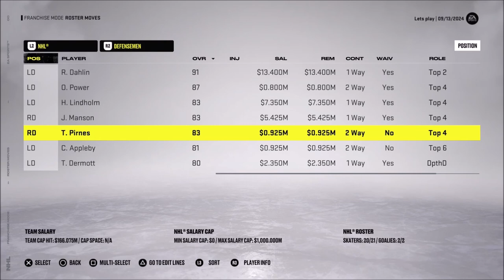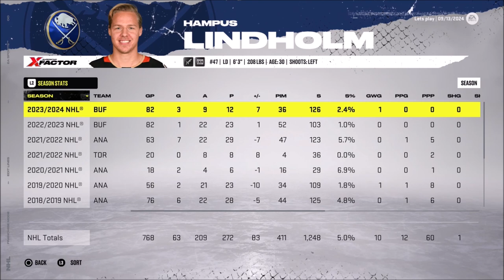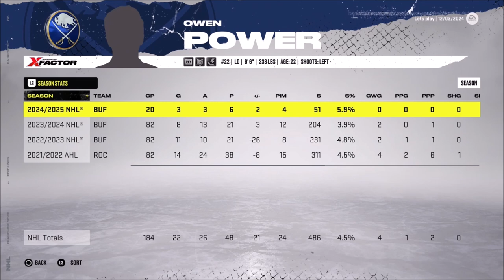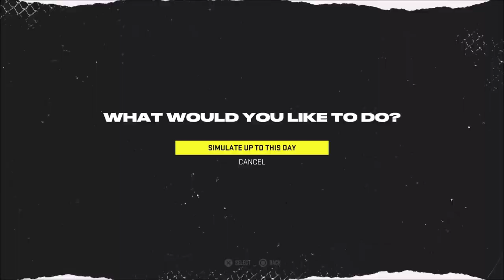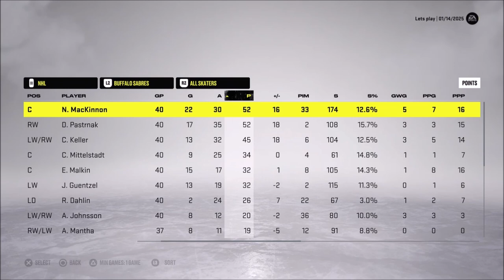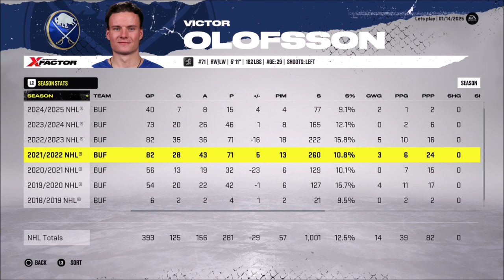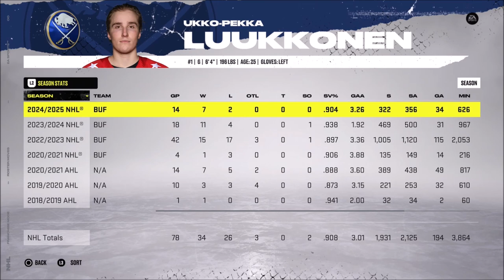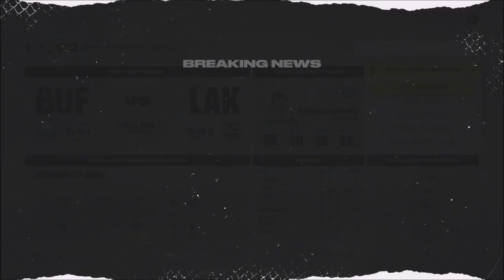A Successful Year At Last! - NHL 22 Franchise Mode - Let's Play part 10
We simulate our fourth regular season all the way until the trade deadline.